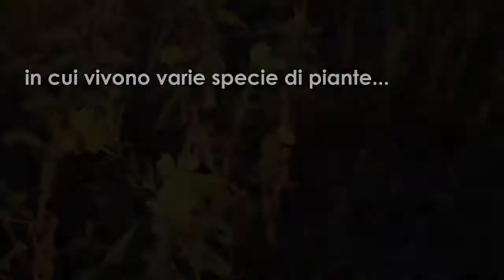naturaitalia Area marina protetta Torre del Cerrano (Te)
Video di presentazione dell'Area marina protetta Torre del Cerrano (Te)